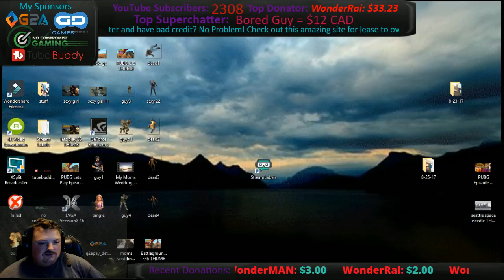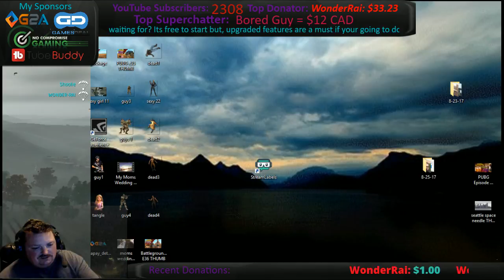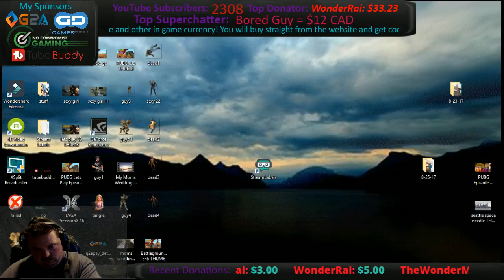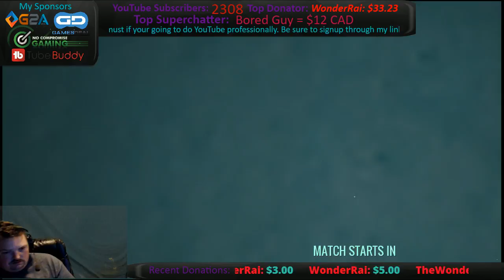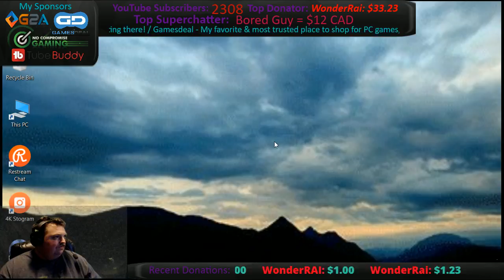Going Conor Mcgregor On PUBG! Let's Play Battlegrounds Episode 35 Part 2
Time to go Conor Mcgregor on these fools!
Time to get that chicken dinner! See you on the battlegrounds!
It's is gonna be fun! Hope to see ya in chat! :)

Be sure to use my links...

Games Deal - Discounted Xbox Live & Discounted PC Games!

G2A - Great Discounts on PC Games and also cheap Xbox live!

Need a gaming computer and have bad credit? No Problem!
Check out this amazing site for lease to own gaming computers,
Easy low monthly and bi-weekly payments...

Tube Buddy
This is a YouTubers Best Friend and is a must have chrome extension that helps you find keywords for your videos and automates and makes everything so easy! If you don't have Tube Buddy, what are you waiting for? Its free to start but, upgraded features are a must if your going to do YouTube for a living. Be sure to signup through my link!

NBRS COMMANDER